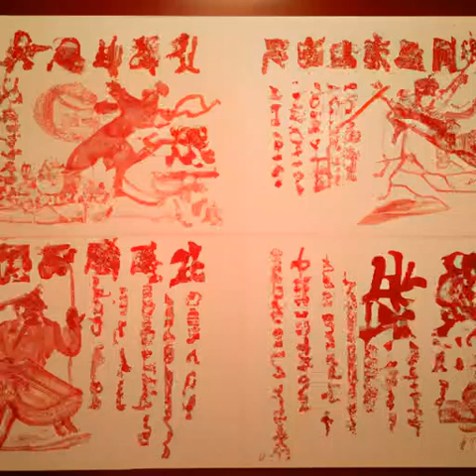第112章 唐不器（乱世书）